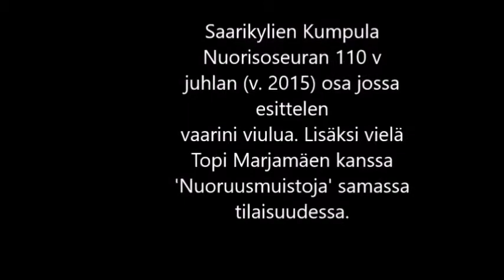Kangasalan Saarikylät 2015, Nuorisoseuran 110 v juhlista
Olavi Niemi kertoo Vaarinsa viulusta ja soittaa Topi Marjamäen kanssa
Nuoruusmuistoja. v. 2015. Topin viimeisimpiä esiintymisiä ennen poismenoaan 2 kk tämän esityksen jälkeen.